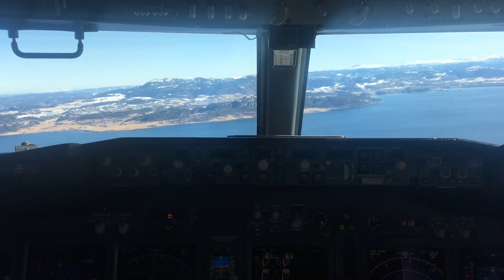Real Boeing 737 Landing in Trondheim - COCKPIT VIEW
Sometimes i get to fly in the cockpit and manage to capture something like this.